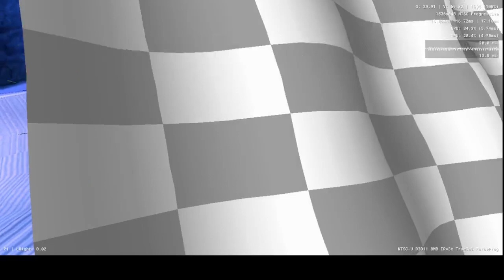Crash Team Racing #3 Nyper se queda sin comentarios :"v